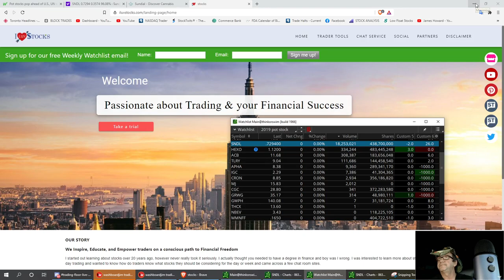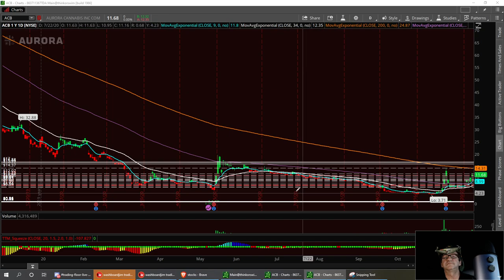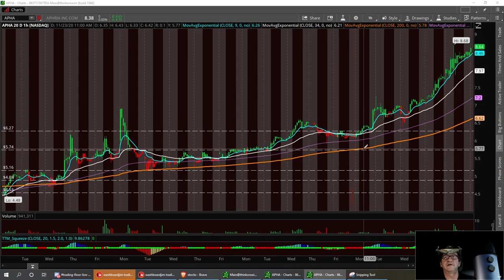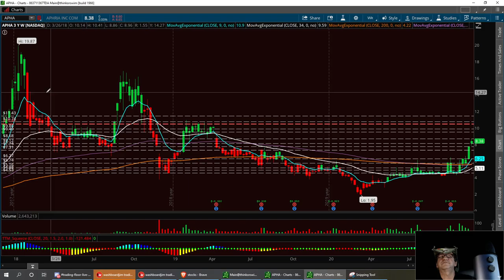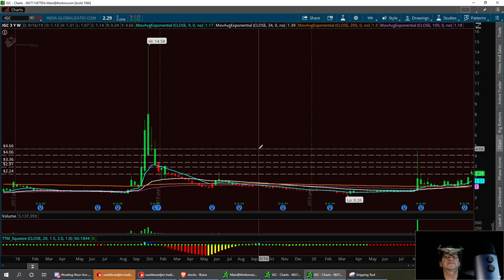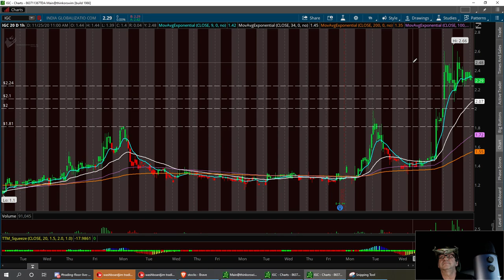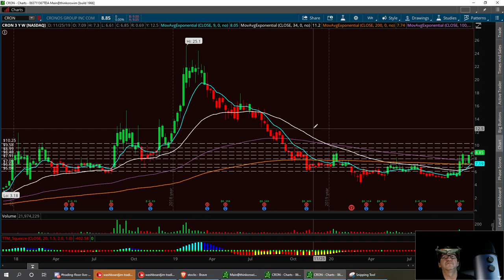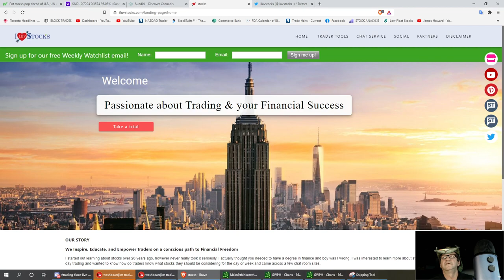Pot stocks pop ahead of U.S., UN votes on cannabis legalization CRON CGC APHA CRON GRWG HEXO SNDL